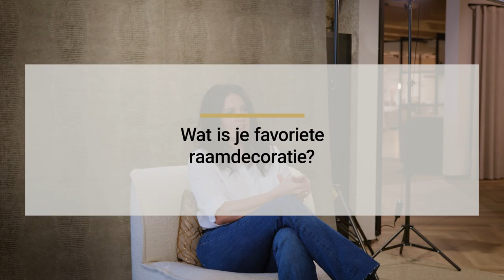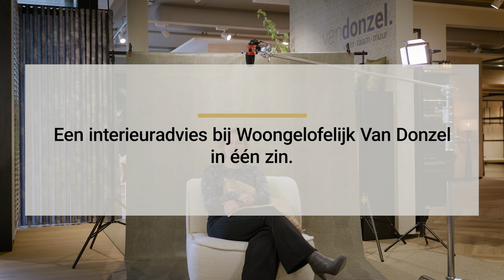Interieurstylisten | Woongelofelijk Van Donzel | Woonwinkel in Uden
Deel 1: Dit zijn onze interieurstylisten!

In deze speciale video maak je kennis met onze interieurstylisten Nanda, Angelique, Doret, Janine en Jelena.

Verhuis je naar een nieuw huis en zoek je nieuwe meubels? Of wil je je nieuwbouwhuis stijlvol inrichten? Onze interieurstylisten in Uden geven een interieuradvies om ervoor te zorgen dat jouw interieur perfect op elkaar is afgestemd, van de bank tot aan je gordijnen.

Meer weten over onze interieurstylisten? Ga naar

In het eerste deel leggen we deze vragen voor aan onze stylisten:
- Visgraat patroon of rechte planken?
- Wat wilde je worden toen je klein was?
- Wat is je favoriete raamdecoratie?
- Wat is jouw tip voor het inrichten van je huis?
- Een interieuradvies bij Woongelofelijk Van Donzel in één zin.

Ben je op zoek naar een interieur dat écht bij je past?

Bezoek onze winkel:
Woongelofelijk Van Donzel
Industrielaan 12
5405 AB Uden